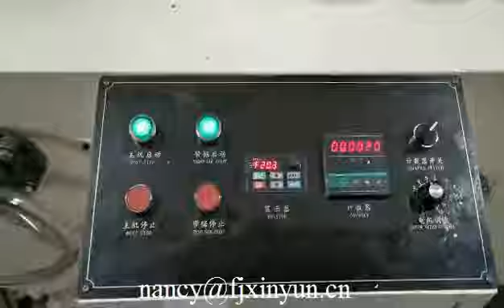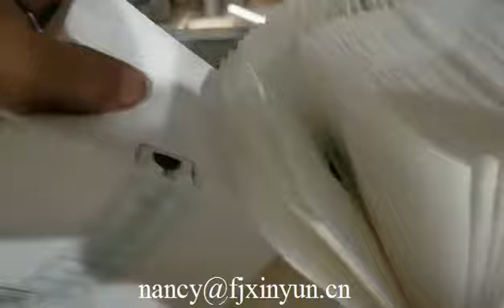Machine d'impression de serviettes en papier de soie à double couche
XY OQ 7000K Double layer tissue paper napkin printing machine